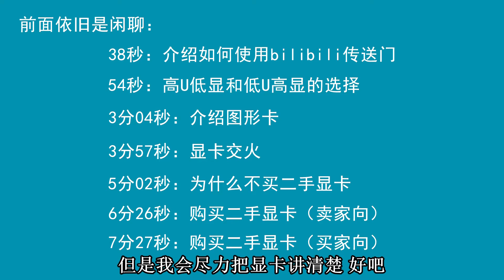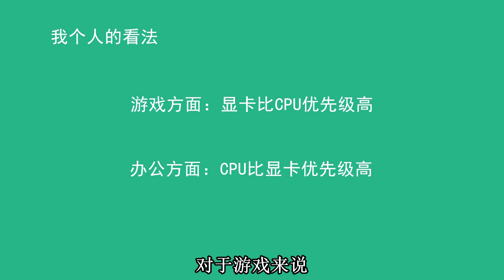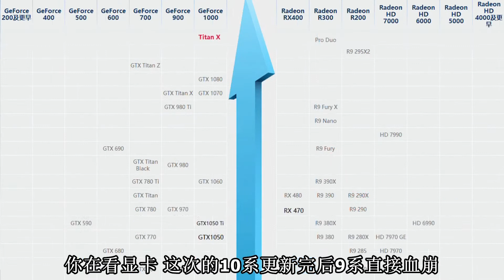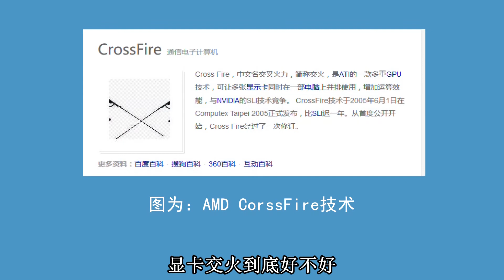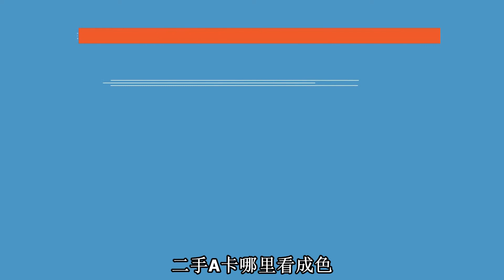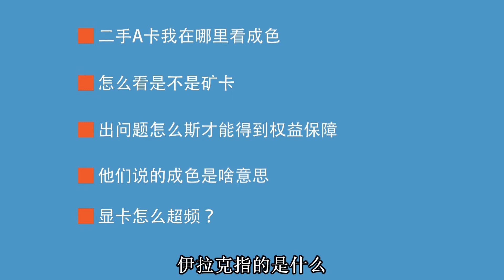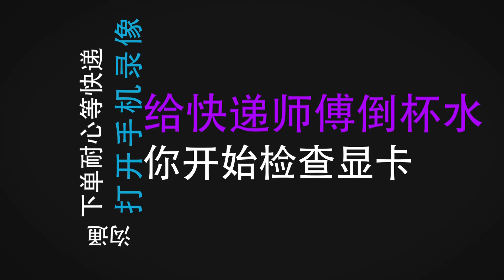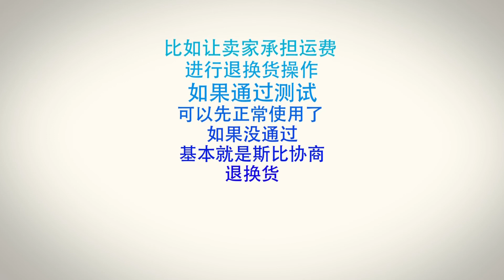【半岛的风车】显卡进阶知识part1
本视频是对台式电脑显卡的一些进阶向知识，如果您觉得好可以通过订阅转发投币加群充电买U盘转账等等方式来支持风车，风车鞠躬致谢
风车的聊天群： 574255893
风车的微博：半岛的风车